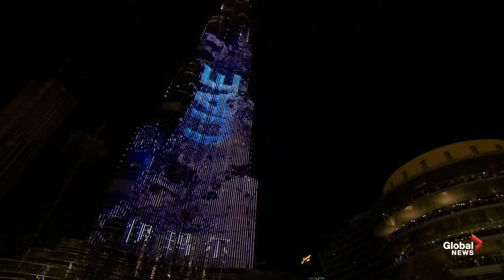New Year's 2021: Dubai puts on dazzling fireworks show from iconic Burj Khalifa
The United Arab Emirates welcomed the new year in Dubai with a mesmerizing display of lights, fireworks and music from the world's tallest building, the iconic Burj Khalifa.

The light show paid tribute to front-line health workers amid the coronavirus pandemic and displayed words of hope for 2021.

The UAE has imposed restrictions to slow the spread of COVID-19 on New Year’s Eve, including limiting social gatherings to 30 and under, and masks must be worn.